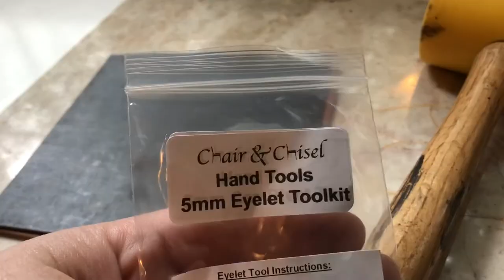Eyelet, Rivet, and Crystal Rivet Installation using Hand Tools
A tutorial on using our hand tools. See our other videos for installation with a press.

Overview/Commentary:
- Small eyelets can be used with out without washers, the kit includes and anvil, setting tool, and hole punch

Styles for setting eyelets:
- Rolled Rim without washers is suitable for thicker materials that don't have a lot of stretch
- Installing with washers adds stability and its recommended when installing to material that is thin/stretchy like fabrics. It is also recommended to use an awl to pre-punch your holes on a hole punch so that the fabric material is not damaged.
- Using a flowering tool serrate and claws the eyelet to the material and is recommended for materials like canvas which fray easily, or material that are very stretchy like foam.

Setting cap rivets and crystals we recommend tapping the tool lighter at first to start the set and gradually increasing in strength. You want to ensure your material thickness is suitable for your rivets with the rivet post being ~1-3mm longer than your post material ideally.

Our crystal rivet tool has plastic protection designed specifically for the crystals to prevent breaking or deformation.